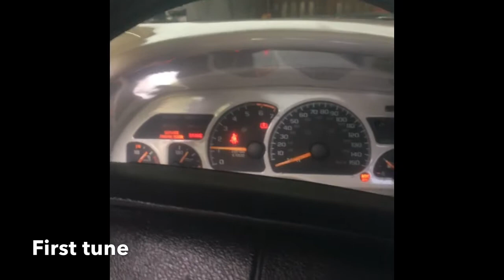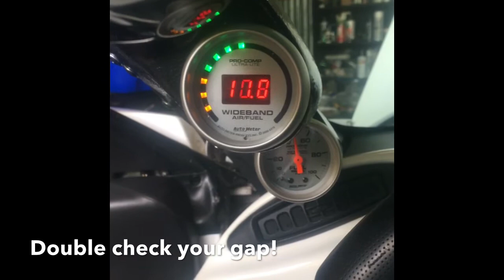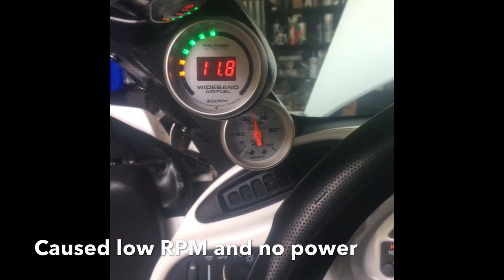TQ Head installation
Rear mount lt1 torque head installation